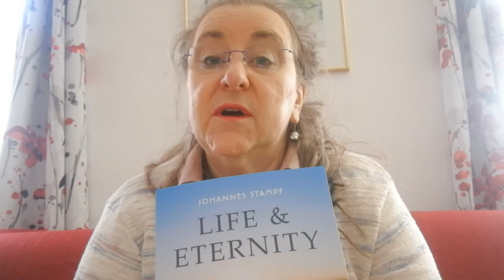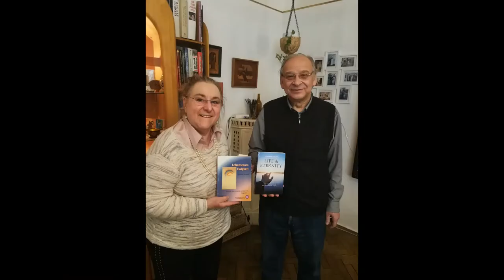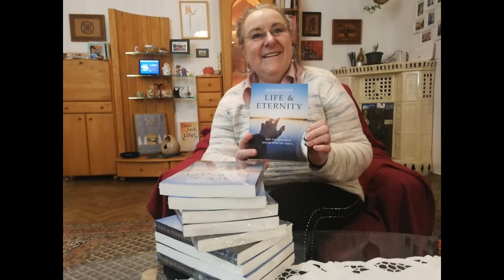Life and Eternity by Johannes Stampf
Translation of Lebensraum Ewigkeit. why the hereafter begins here on earth and our life on earth finds its fulfilment in the hereafter. Available from Kando Verlag